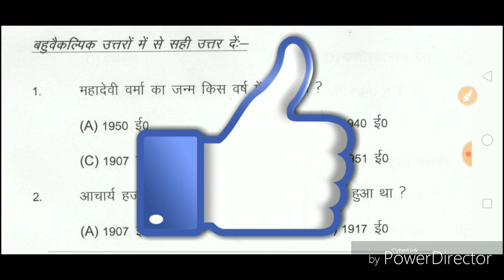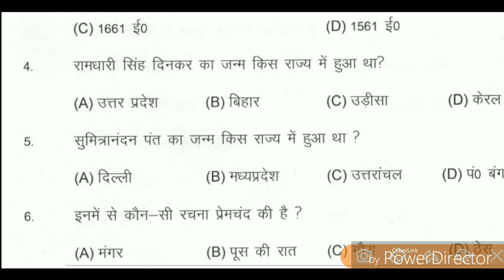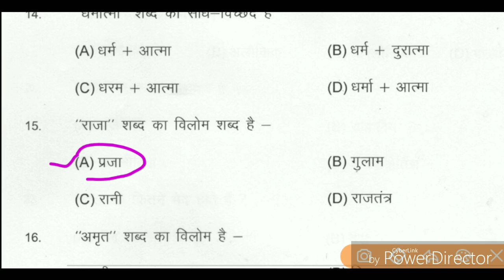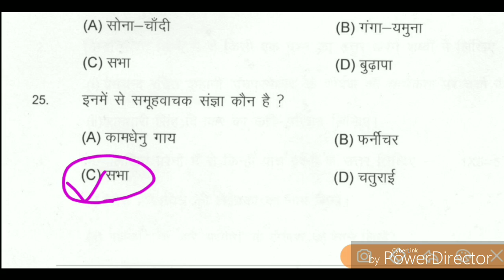12th Hindi 50 marks objective || CLASS 12TH 50 Marks Hindi model paper 2020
HINDI 50 marks question NCERT based live episode test for 2019 EXAM class 12th

Hindi NCERT BOOK CLASS 12TH
 Hindi 50 marks important question for exam 2019 full episode with answer class 12

✓✓ class 12th Hindi in Hindi
✓✓ class 12 NCERT book Hindi solution
✓✓ Hindi 50 marks notes in Hindi 2019 exam
✓✓ class 12th Hindi important question for 2019 exam
✓✓ 12 class 50 marks Hindi model paper 2019
✓✓ Hindi guess paper 2019 exam
✓✓ new model paper Hindi with solution